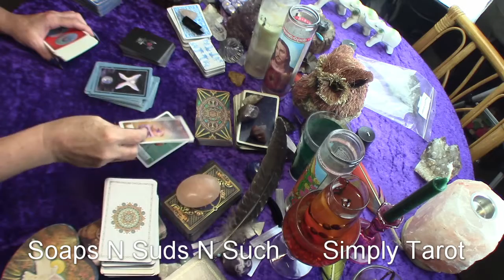Gemini New life